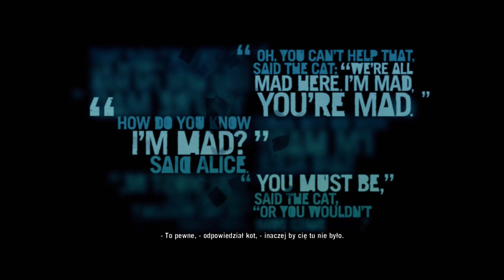Far Cry 3 [#19] - Porwanie